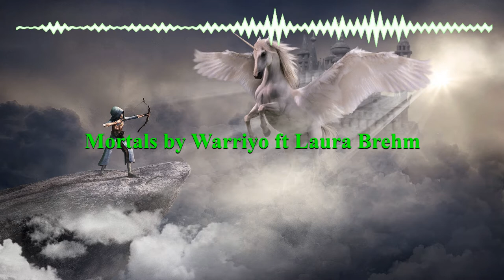Mortals by Warriyo ft Laura Brehm (No Copyright Music)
Best Music 2020 (No Copyright Music)

🎵 Track Info:
Warriyo - Mortals (feat. Laura Brehm) [NCS Nation] by NCS Nation is licensed under a  Creative Commons License.
Music promoted by R.M.B.
🎥 Image by Trang Hoàng from Pixabay

🔔 We strive to find the best and most enjoyable music for everyone! We hope that our music makes your days more beautiful and full of happiness.

✔️R.M.B. is created to promote and support new artists, (musicians/labels, composers, producers, photographers/filmmakers) who want to create a fan base.

This channel is created to promote magnificent songs, and as well, producers. This CHANNEL CLAIMS NO RIGHTS OR OWNERSHIP over the contents posted.